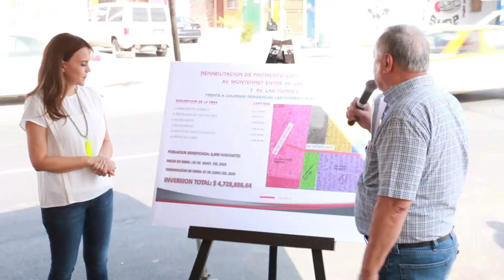REHABILITA ESCOBEDO AVENIDA MONTERREY; ENTREGA OBRAS Y CONSTRUYE PLUVIAL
Con los más de siete mil metros cuadrados de carpeta asfáltica que se rehabilitaron de la Avenida Monterrey, en el Municipio de Escobedo, los vecinos y automovilistas que transitan por la zona ya no sufrirán más por los baches.